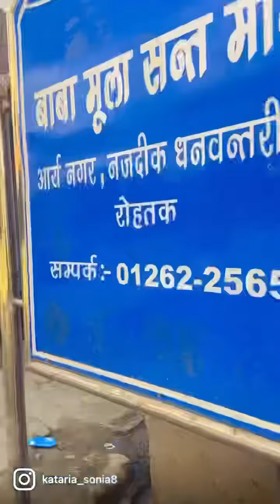Vlog to rohtak